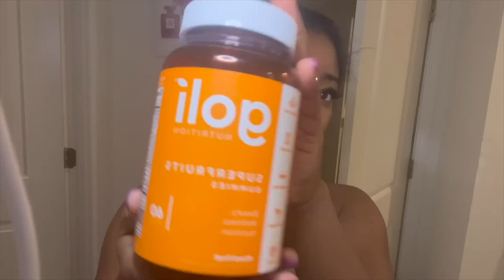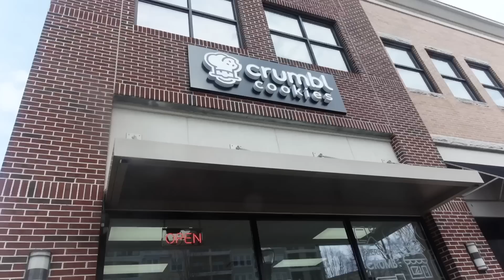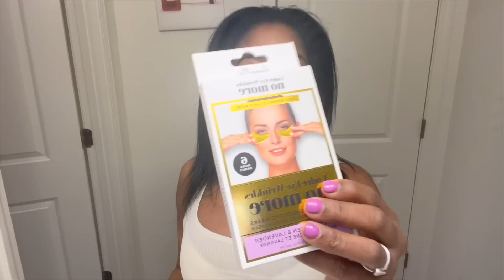MINI VLOG | GIRLS NIGHT WITH INDIA AND KESHA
Hair